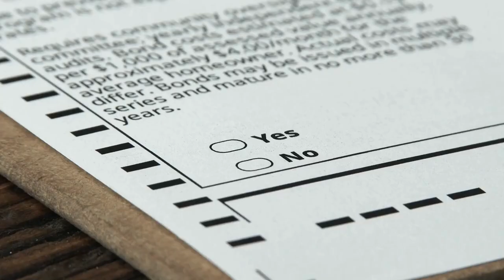교육부 기본 어휘 800단어 영상 사전 (800p-53) yeah ~ zoo